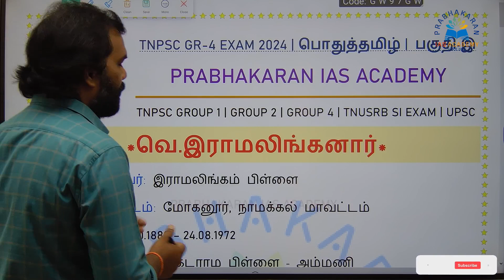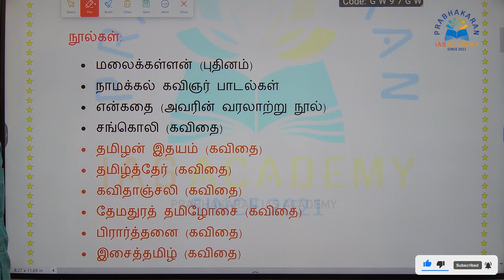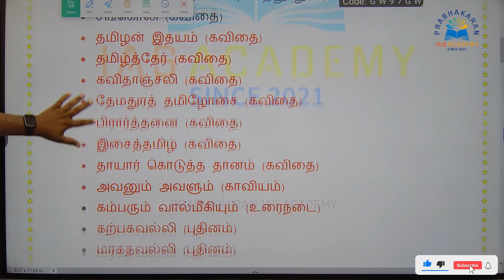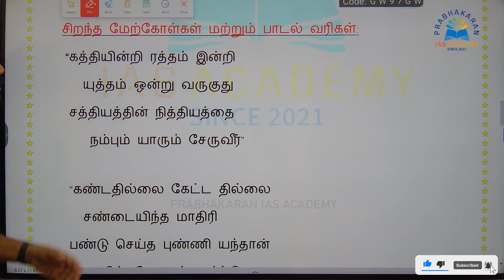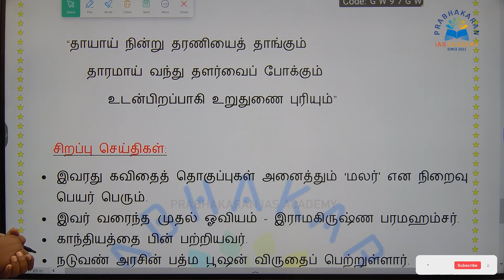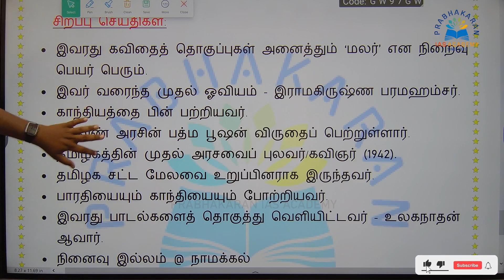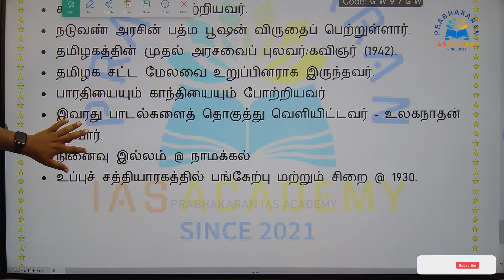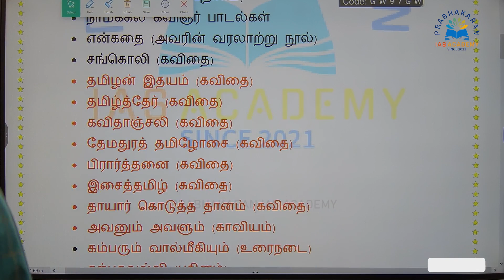வெ.இராமலிங்கனார் | TNPSC GROUP 4 VAO | RAMALINGAM | பொதுத்தமிழ் | GENERAL TAMIL | TNPSC GROUP 2 EXAM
Welcome to Prabhakaran IAS Academy - YouTube Channel.

Group 1 Prelims and Mains Examination
Group 2 Prelims and Mains Examination
Group 4 VAO Examination

Join in our Telegram Channel:
PRABHAKARAN IAS ACADEMY (@Prabhakaraniasacademy)

Prabhakaran IAS Academy-யின் Telegram சேனலில் சேர, Telegram App-ற்கு சென்று PRABHAKARAN IAS ACADEMY என Type செய்தால் "PRABHAKARAN IAS ACADEMY" (@prabhakaraniasacademy) என காண்பிக்கும் சேனலை Click செய்து Join செய்துகொள்ளவும். நன்றி!!